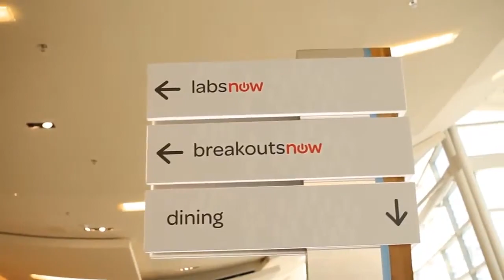Chris Pope, ServiceNow | ServiceNow Knowledge13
Chris Pope, ServiceNow, at ServiceNow Knowledge13 with Dave Vellante and Jeff Frick

Chris Pope, Director of Product Management, ServiceNow, discussed the Service Automation Platform, business process automation and security for ServiceNow's cloud-based platform with theCube co-hosts Jeff Frick and Dave Vellante, live at the ServicesNow Knowledge conference.

David Vellante pointed out that the real value of ServiceNow is that it allows companies to change the business process as they need to change them, while Pope commented that everything starts with a whiteboard. A company needs to determine the problem it needs to solve, draw it on a whiteboard and design a workflow that afterwards is automated by the platform.

"I work with a lot of customers, it's easy to focus on the technology," Pope said, but the key is to step back and consder the problem you want to solve, and then "we find a way to solve it and work it into the solution."

That is why each new new customer implementation should start with the whiteboard. "It's a framework, it's great but where do you want to go with it?" Pope starts. "Be disruptive, challenge the way you're thinking." The solution is to sit down and try to solve the problem. Figure the what, and the why,: and only then deal with the how, which refers to the actual technology and ServiceNow can help implement it. "We try to make it interactive," Pope said, as ServiceNow focuses on identifying what customers really want to do and then determine if and how ServiceNow can help. There are problems that their platform cannot solve, but that is where the company's partner network steps in.

"Out of diversity comes triumph," Pope stated, discussing the issues CIOs are facing and referring to incidents such as security breaches or technology failures. "CIOs have a short lifespan, so they need to do something disruptive." When it comes to upgrading or replacing technology, ServiceNow's competitive advantage is speed, as competitors take too long, up to 18 months in some cases.

Asked which were the risks involved with bringin in the ServiceNow platform, Pope mentioned that being a cloud-based solution, there were issues around trust an security, which are usually associated with the cloud. "We'll put our security agaisnt our customers," he said, to prove ServicesNow is quite good at what it does. There's an organizational change that comes with implementing the platform. "It's a mindset, if you can win the hearts and minds" and adapt the solution to their day to day tasks, you will convince customers. The more you enable it for how they work on a daily bases, the more successful you are.

"It feels uncomfortable and it's different but it's ok," Pope added. Despite security fears, the facts, figures and features, show that "we beat our customers' security," he said, mentining the company's federal and financial customers for whom security is paramount.

While "governance" and "audit" are usually "big, scary words" for the IT industry, Pope said that ServiceNow makes IT governance easier to tackle, as it offers a centralized manner of dealing with it. The platform has a governance process and the company uses its own technology to asses the compliance of data centers and other components of the framework.

"Think differently and be disruptive, take what works for you and implement what's best for you," Pope advised. "Focus on your real problem," put it on a whiteboard, draw, make a workflow and then automate it. Companies should find a platform that handles the technology issues properly, so that they can focus on the problems they need to tackle.